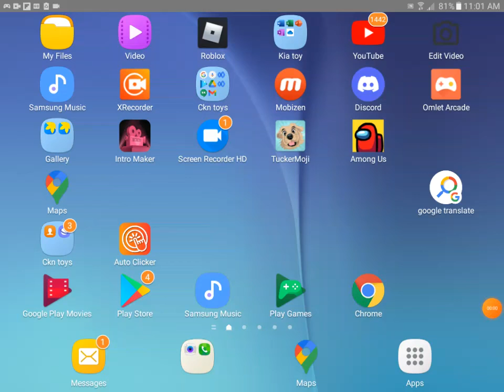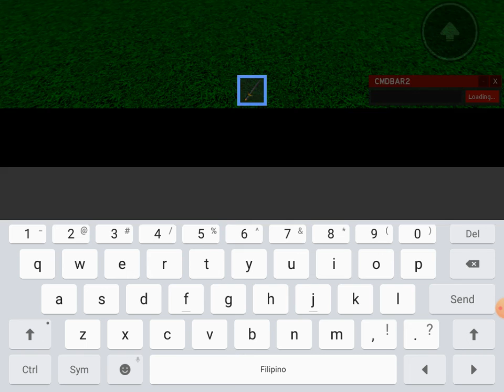Aiden Stinsons Intro Music Code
The Code Is 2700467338 So You Know It